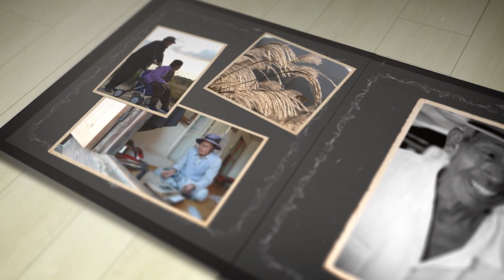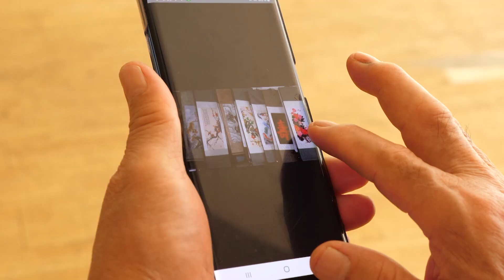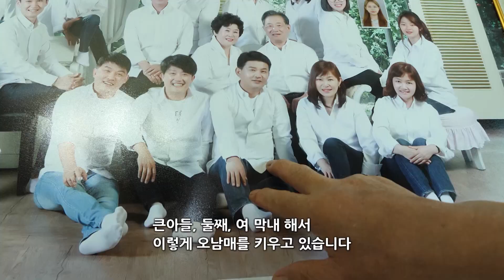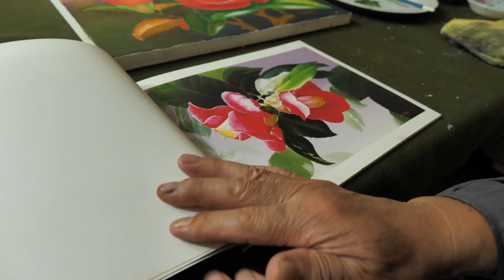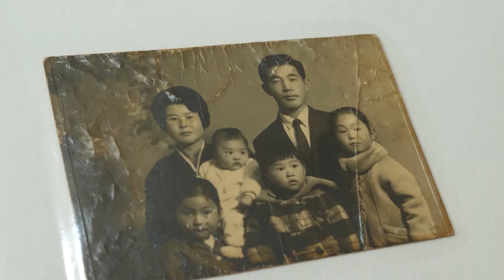[남도지오그래피] 영상자서전 ‘서태석의 인생 이야기’｜KBS 220922 방송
기껏해야 한 백 년 살다 가는
인생... 언제나 청춘이다는 마음으로 이날까지
살아왔다고 자부하는디요
여든 일곱 청춘의 이야기 잔 들어보실랍니까

■ ‘서태석의 인생 이야기’ 광주광역시 동구 충장동
-제작·촬영감독: 콘텐츠크리에이터협동조합 씨큐빅/추영우
-작가: 박은영
-성우: 신동호